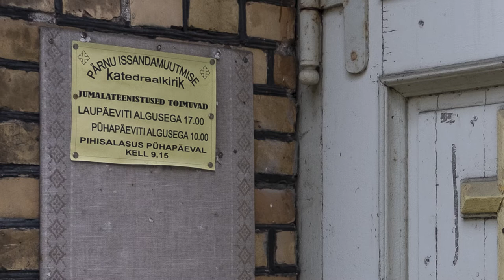EAÕK Pärnu Issandamuutmise katedraal